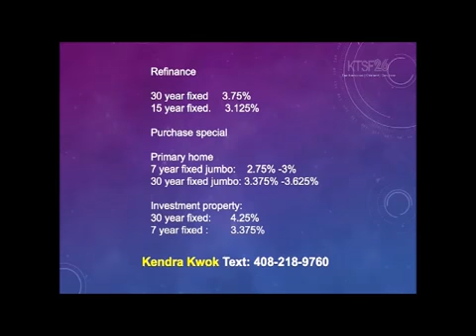2017年5月6日星期六 Top One Investment Kendra Kwok